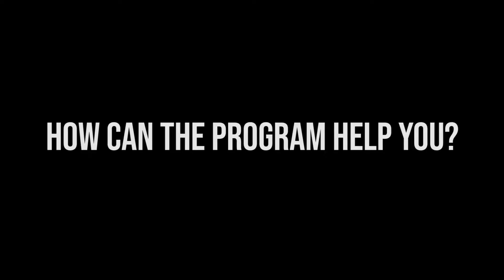IC Business Students & the SLI Program